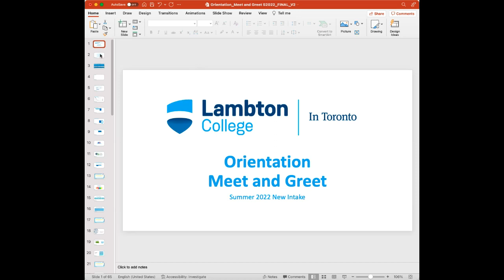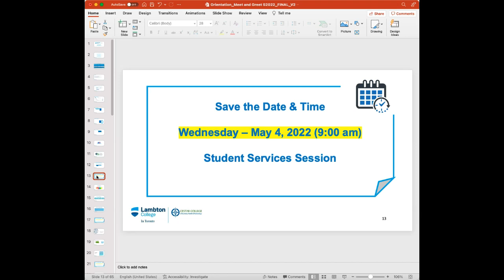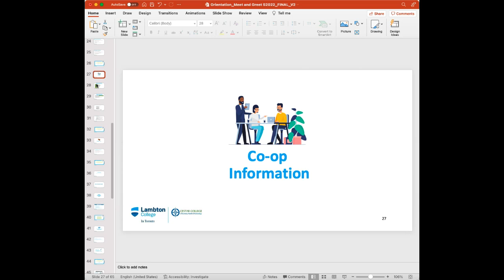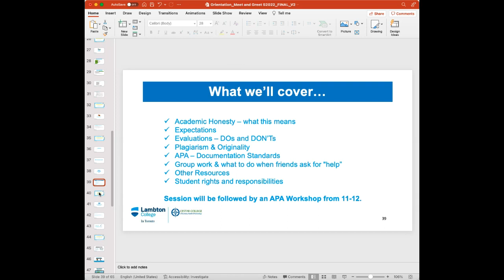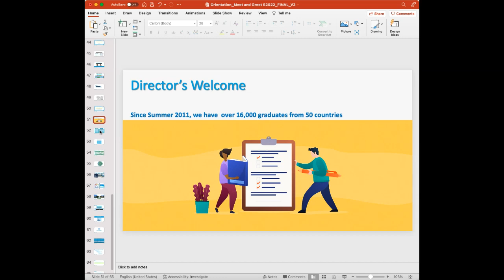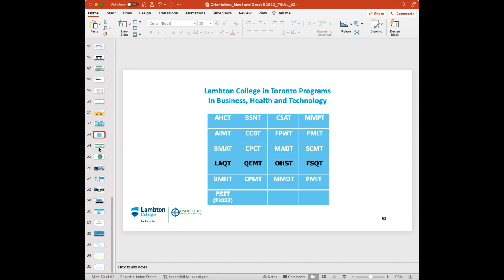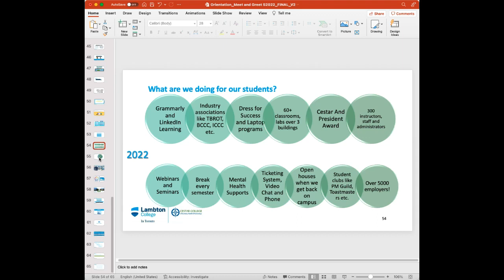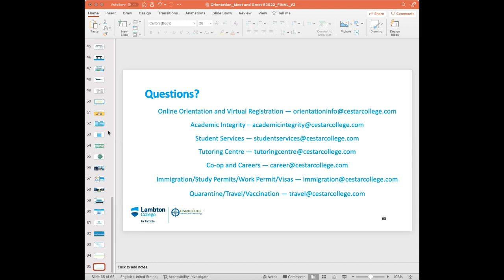Orientation Meet and Greet | S2022 New Intake